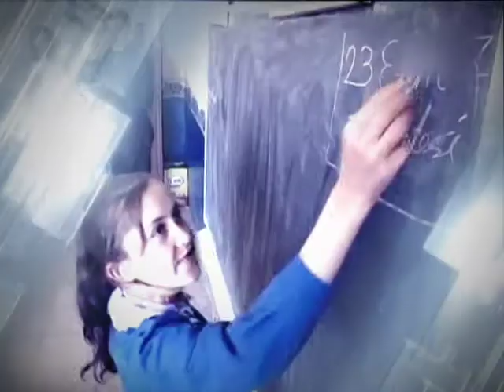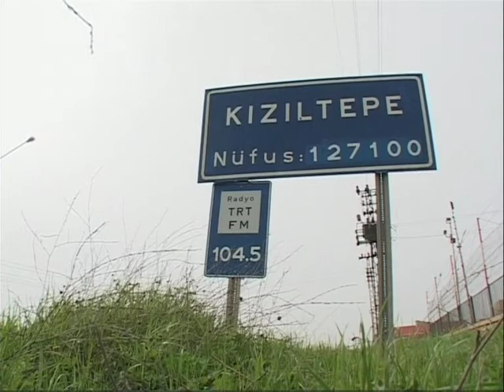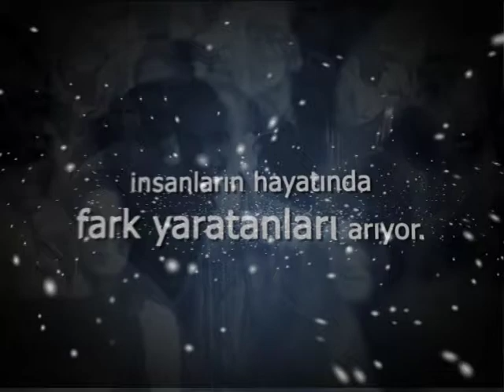Fasla Anter Alp | 1. Sezon | Fark Yaratanlar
Haftanın Fark Yaratanı; Kızıltepeli Kadınlara Yeni Bir Dünya Sunan Fasla Anter Alp

Sabancı Vakfı'nın katkılarıyla hayata geçen "Fark Yaratanlar" programının 21 Mart 2010 tarihindeki konuğu, Mardin'de kurduğu kooperatif sayesinde kadınların iş yaşamına katılmasını sağlayarak fark yaratan Fasla Anter Alp.

Sabancı Vakfı olarak, 2009 yılında “Türkiye’nin Fark Yaratanlarını arıyoruz!” diyerek çıktığımız yolda sizleri ilham veren hikayelerle buluşturmaya devam ediyoruz. Şimdi sıra 11. sezonda! Fark Yaratanlarımız ve onların sıra dışı hayalleriyle sizleri tanıştıracağımız için çok heyecanlıyız! Çok yakında görüşmek üzere, takipte kalın!

Fasla Anter Alp

Fark Yaratanlar